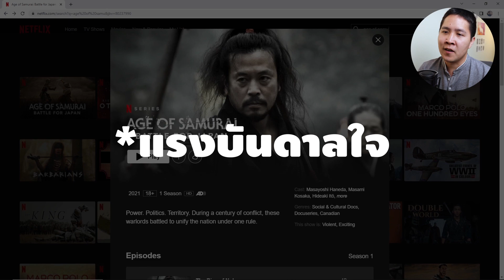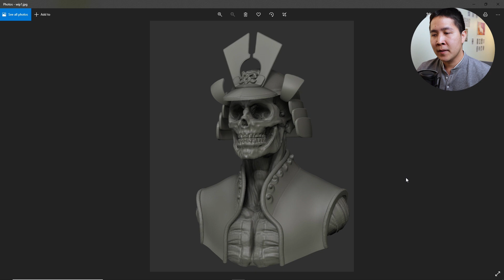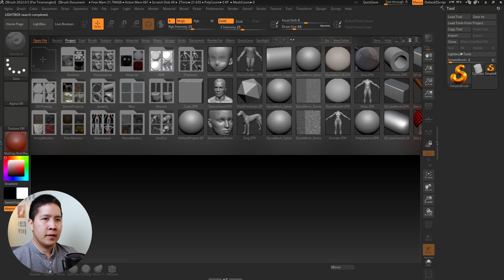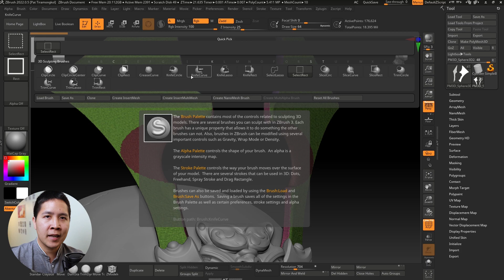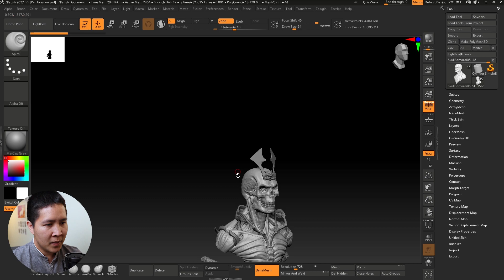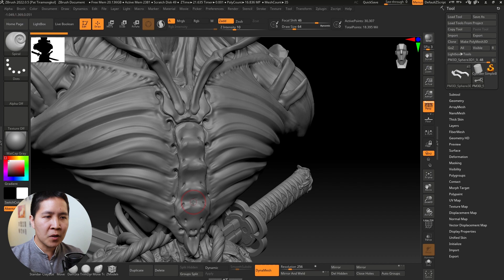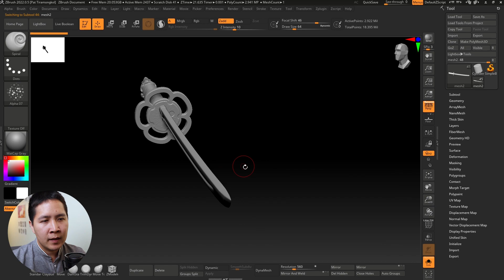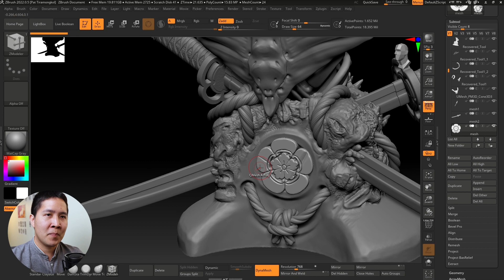การปั้นโมเดลใน Zbrush ปั้นกะโหลก Samurai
การปั้นโมเดลใน Zbrush
ตัวอย่างงานปั้นหัวกะโหลกซามูไร

- โจทย์ ไอเดีย หรือ แรงบันดาลใจ
- REF. ภาพอ้างอิงในการออกแบบ หรือ ใช้ในการปั้นงาน
- เรื่องราวเชิงลึก และ ทักษะการใช้งานโปรแกรมซีบรัช